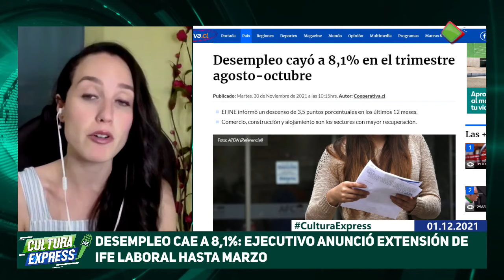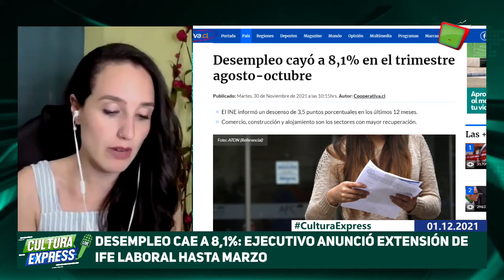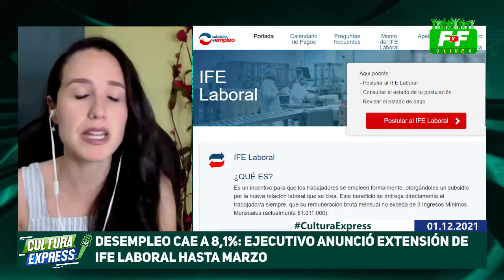La Cultura Express: Comisión Mixta despachó 4° retiro pero enfrenta futuro incierto en el Congreso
Hoy en La Cultura Express hablaremos sobre la falta de quórum para el cuarto retiro por ausencia de 11 diputados, además, de que casi 600 mil deudas de alimentos han sido pagadas entre los tres retiros de fondos.

Vigencia del 2º retiro del 10%  podrá solicitarse hasta el 10 de diciembre.

Todo esto y más junto a nuestra periodista Yasmina Romo.